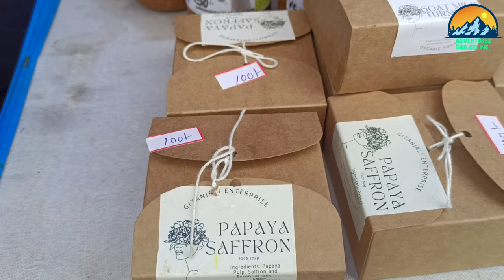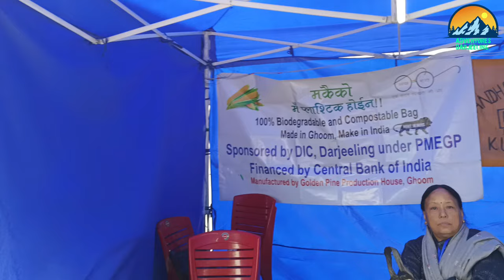welcome to shristi shree mela chowrasta.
shristi shree mela 2023 Darjeeling chowrasta mallroad